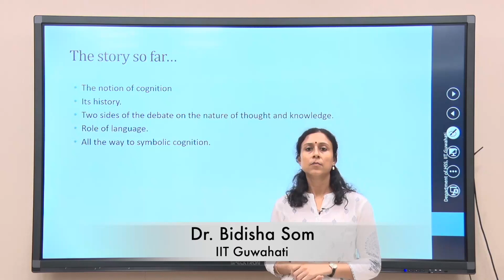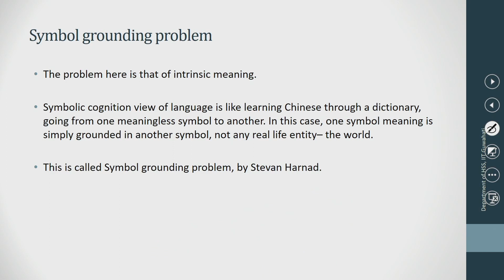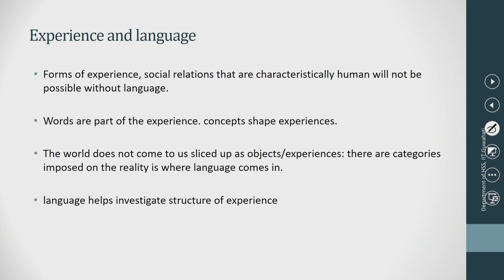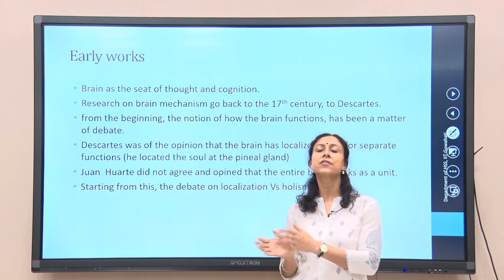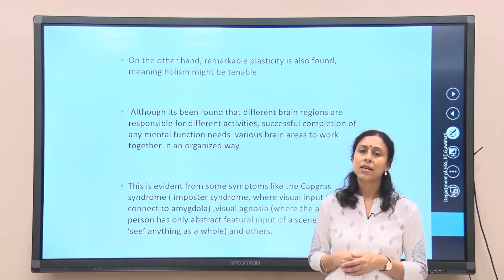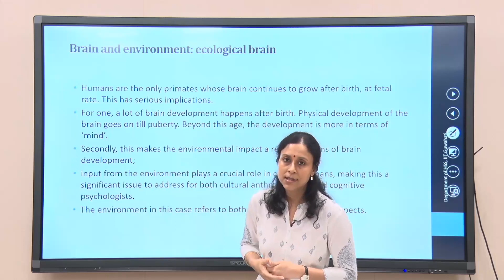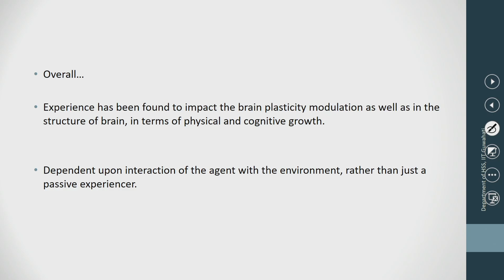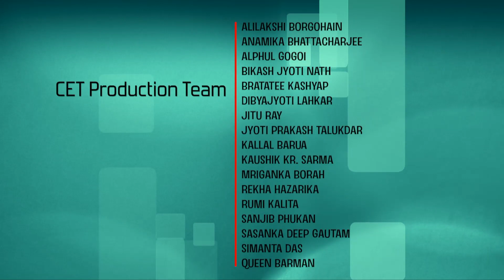Lec 2: Brain and cognition, Seat of thought- II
Language, Culture and Cognition: An Introduction

Prof. Bidisha Som